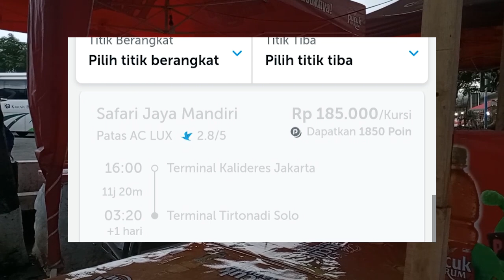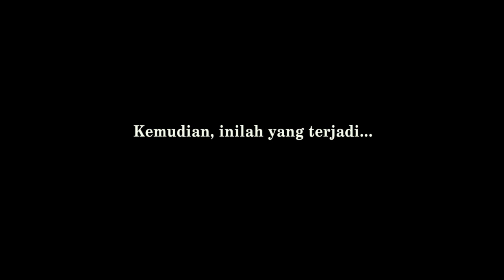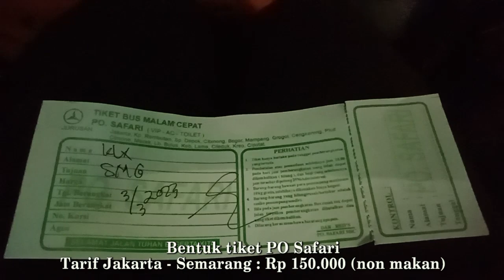#8 Sapu Jagat Penuh Drama, Ada Penumpang Debat Sama Calo❗Trip Bus Safari Lux Part 1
Kembali lagi di Terminal Kalideres, dengan seperti biasa belum memegang tiket bus apapun untuk bepergian, dan rencananya akan kembali menuju Jawa Tengah atau Jawa Timur. Sempat bingung ingin memilih apa, awalnya sih pengen naik Madjoe Berlian ke Blitar atau naik Sari Indah sekalian, tapi belum tau unitnya seperti apa.

Kemudian pilihan kembali jatuh kepada PO Safari Lux tujuan Jakarta - Solo ini. Sudah 2 kali saya mencoba untuk naik bus ini, tapi semuanya belum ada yang berhasil. Artinya, ini merupakan percobaan ke-3 kalinya naik bus ini. Hmm bakal kayak gimana ya ceritanya? Harusnya sih rame, mengingat kala itu adalah hari Jumat sore, banyak pemudik PJKA yang mau pulang ke kampung halamannya.

Kalo mau naik bus ini ke Solo, bisa beli tiket lewat agen di terminal, lewat online (Traveloka), atau bisa juga naik dari pinggir jalan di jalur yang dilewatinya. Alternatif mudah nih kalo yang mau bepergian dadakan tapi masih belum megang tiket, tinggal cegat bis nya, terus langsung naik deh kayak bumelan atau bis patas.

Tarif Non Ekonomi Jakarta - Solo : Rp 185.000 (Online)
Tarif Non Ekonomi Jakarta - Semarang : Rp 150.000 (nyegat langsung)
AC Toilet Seat 2-2, Non Servis Makan

Rute lintasan : Jakarta (Kalideres, Grogol, Lebak Bulus, Kp. Rambutan, Pulogebang) - Bekasi - Cirebon - Brebes - Tegal - Pemalang - Pekalongan - Weleri - Semarang - Salatiga - Boyolali - Solo